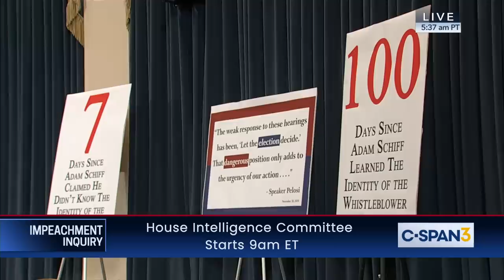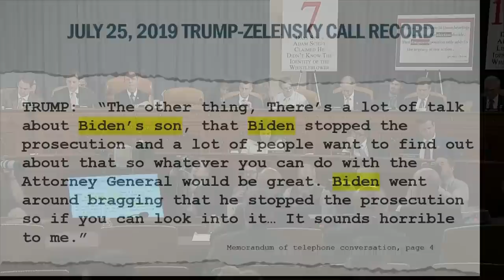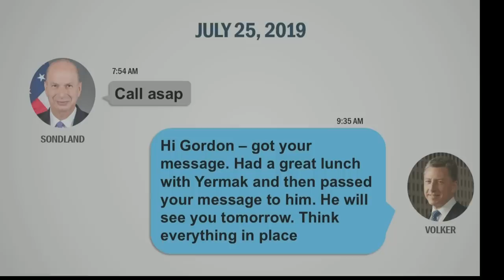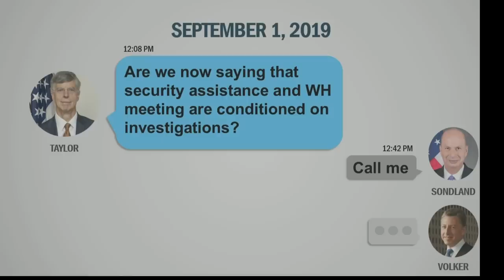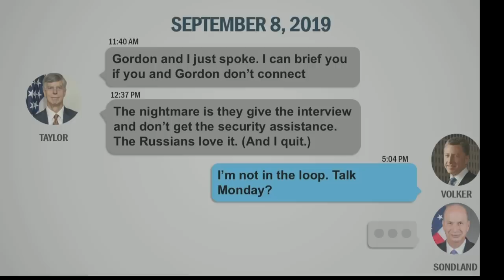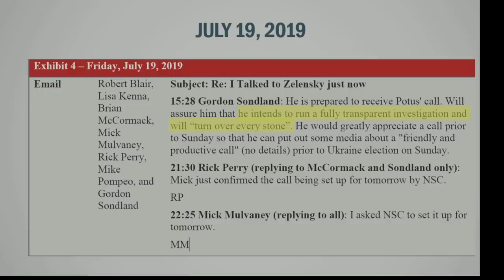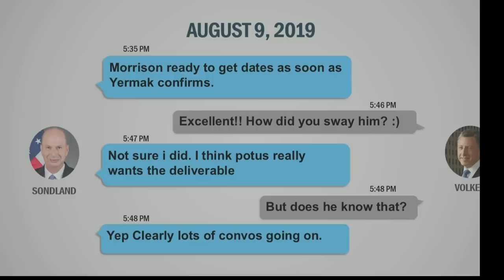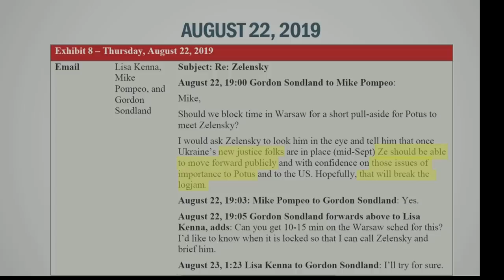House Impeachment Inquiry Hearing - Ambassador Gordon Sondland Testimony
Impeachment Inquiry Hearing with E.U. Ambassador Gordon Sondland. Opening gavel at 39:45.

For more on the impeachment inquiry and the administration's response,

For information and to engage with others, visit and follow C-SPAN's Facebook

And for daily or weekly email newsletters, connect with C-SPAN by visiting and choosing what interests you most.